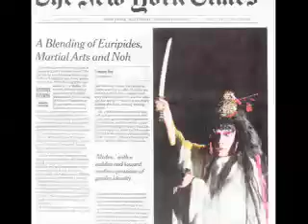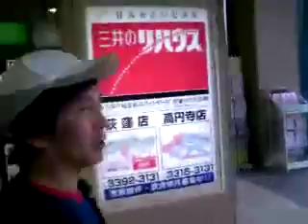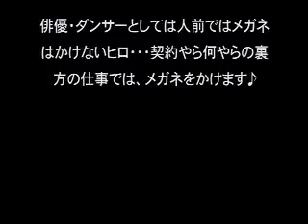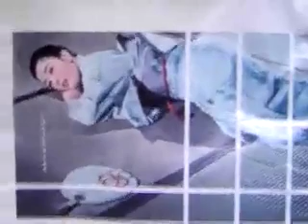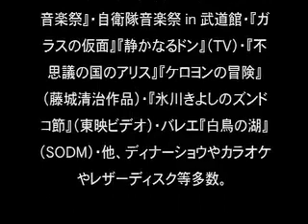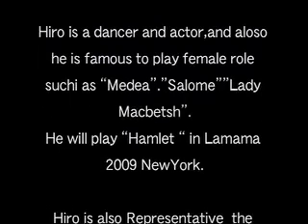NewYorkTimesで話題の女形・俳優＆ダンサー神ひろしの劇場案内 No２ザムザ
J28スタジオ　０３−３３６９−７４８６
◎日本初の携帯動画詩人　雲水君は行く
◎漫画＆映画少年の夢を実現、映画館＋小劇場＋レストランの複合施設 ／ザムザ

ニューヨークタイムズ話題の女形＆ダンサー神ひろし

２００９年には初の男役「ハムレット」（カンパニーEAST）をニューヨークで主演！

◎２００９年NY公演！1月29日（木）〜２月８日（日）♪
●EAST　の『ハムレット』日本版HP